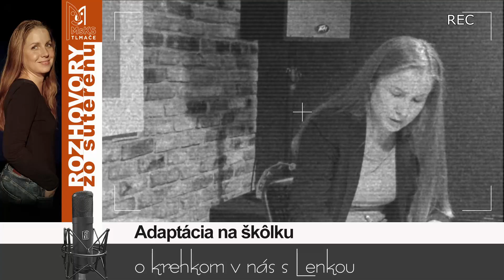Rozhovory zo suterénu 1 - Adaptácia na škôlku (Lucia Kúdelová, Lenka Valentíniová)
O krehkom v nás s Lenkou - Adaptácia na škôlku
Čo je užitočné vedieť? Ako môžeme deťom (i sebe) tento proces uľahčiť? Čo robiť, keď je adaptácia ťažká? Odpovede na tieto otázky nám povie psychologička Mgr. Lenka Valentíniová.